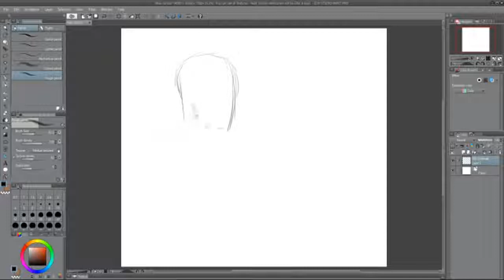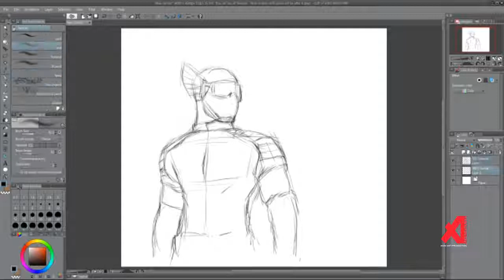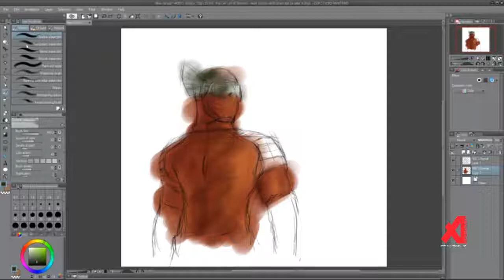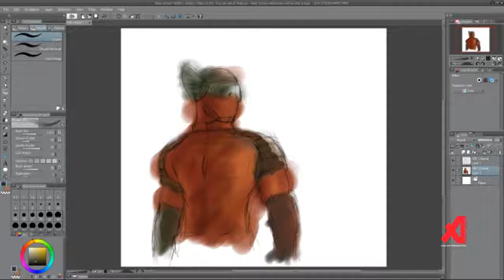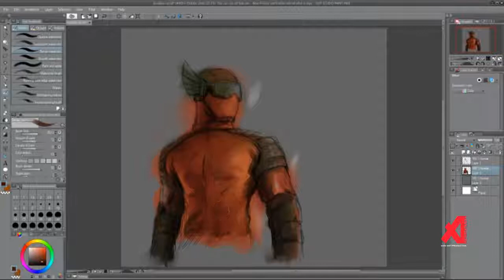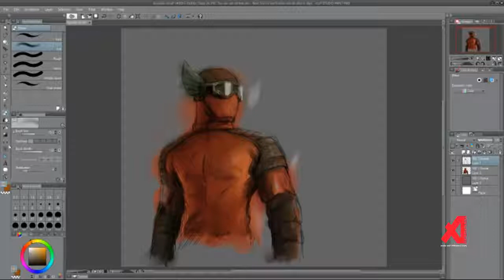Menggambar |Speed Art GUNDALA |CLIP STUDIO PAINT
Gundala adalah tokoh komik ciptaan Hasmi yang muncul pertama kali dalam komik "Gundala Putra Petir" pada tahun 1969